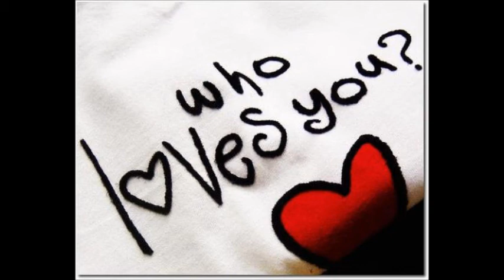Blues Tones - Love for me !